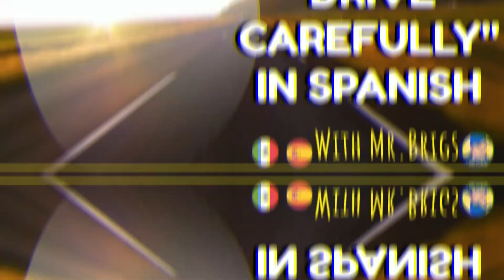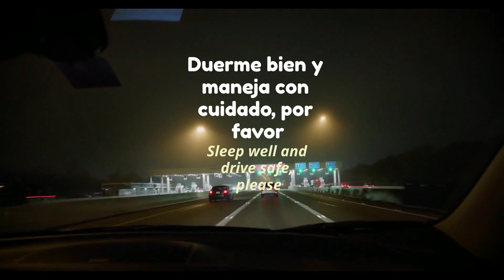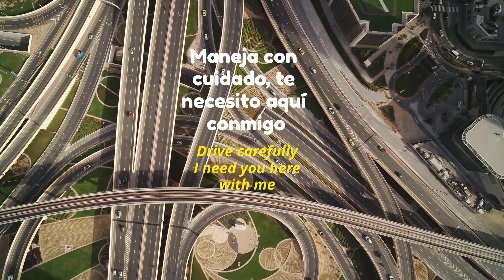How to say DRIVE CAREFULLY in SPANISH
🌟 Access this exclusive resource today

Click the JOIN button to get access to PERKS & LESSON PRINTABLES!!!
For less than a cup of coffee a month You will be able to download the PDF PRINTABLES for all the lessons, VOCABULARY & Powerpoint presentations.
NEW DOWNLOADABLES updated monthly!!!